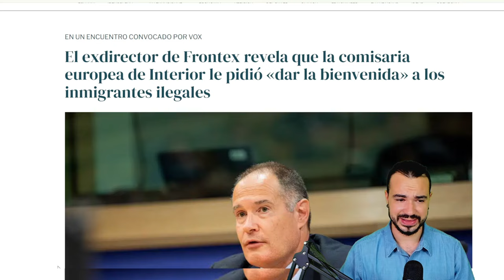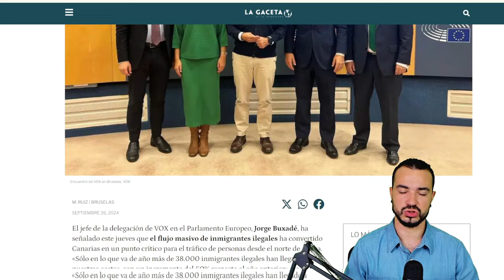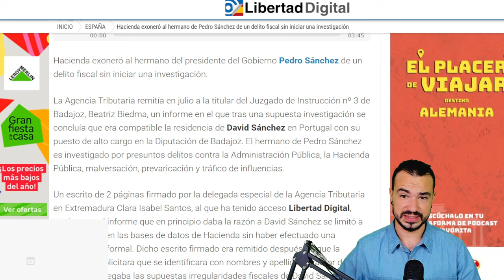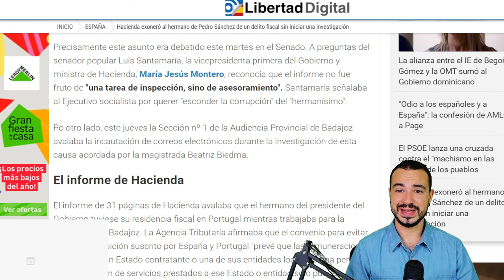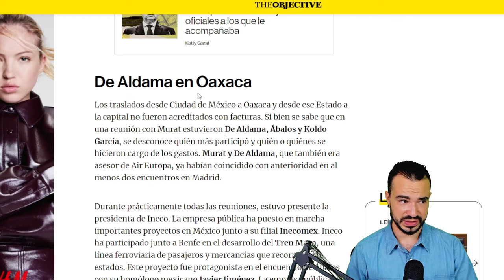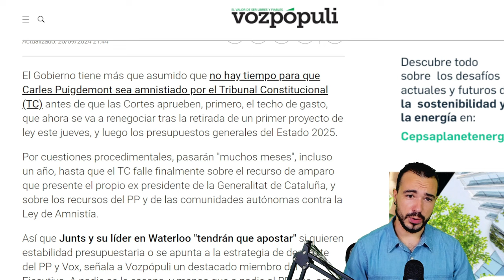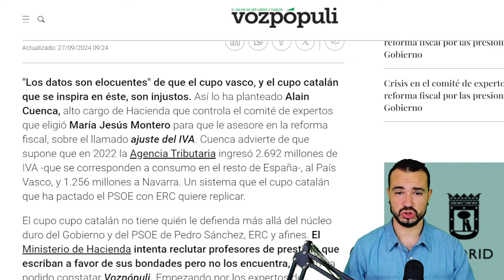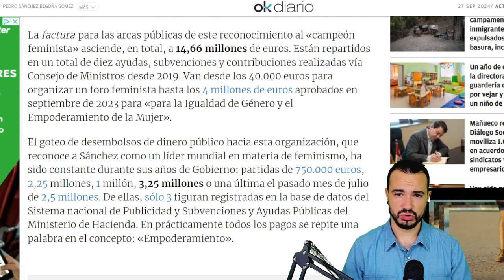PODCAST DE ACTUALIDAD 27 DE SEPTIEMBRE DE 2024